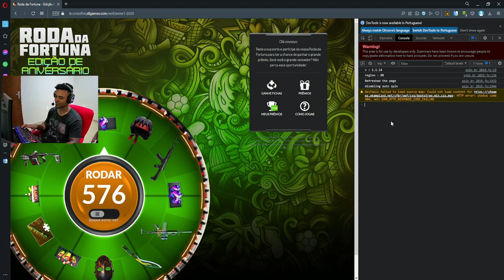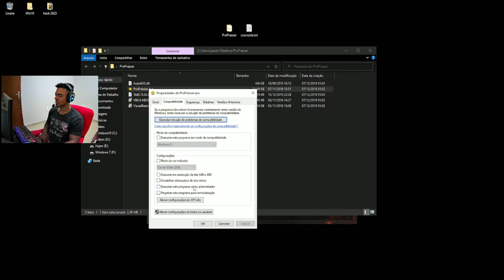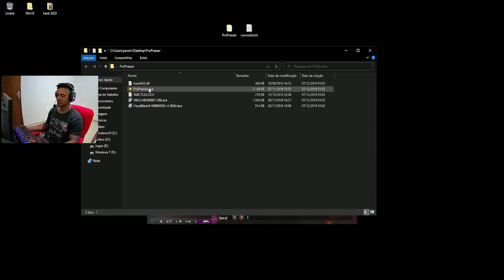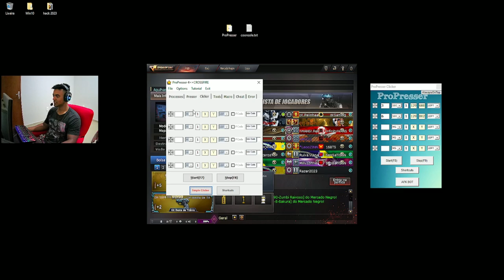APRENDA GANHAR FICHAS e RODAR TUDO EM SEGUNDOS!! *roda da fortuna*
💸PORTAL DOS CRÉDITOS - CUPOM: PAOZIN